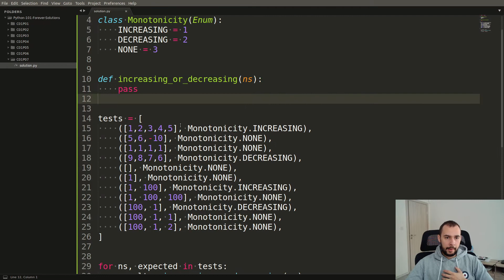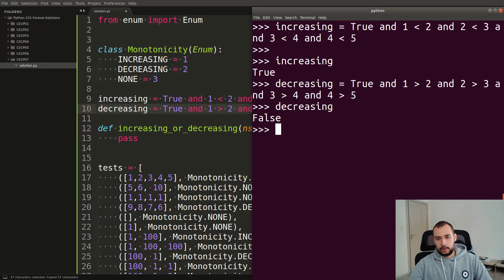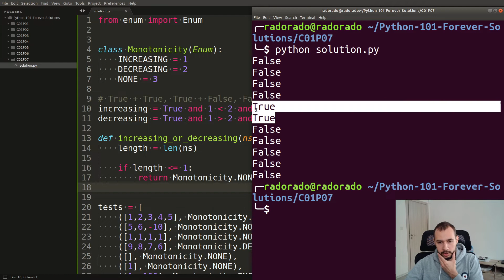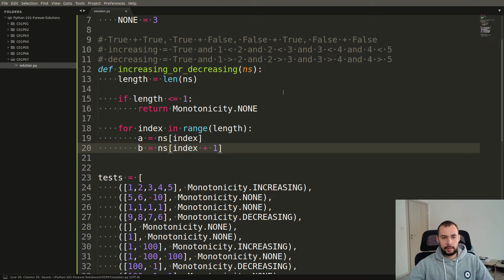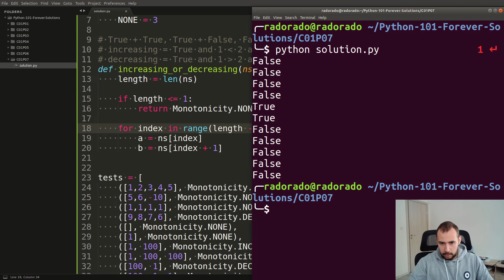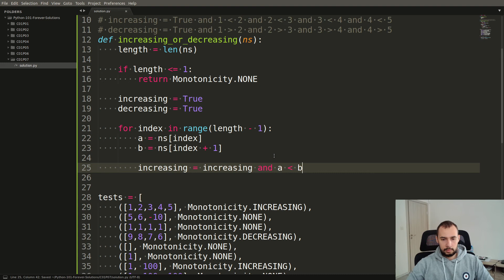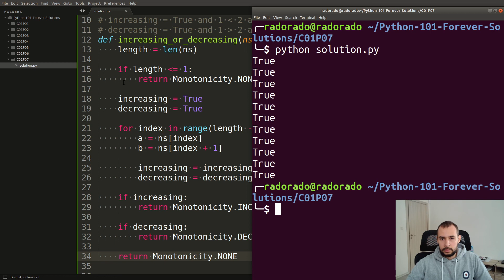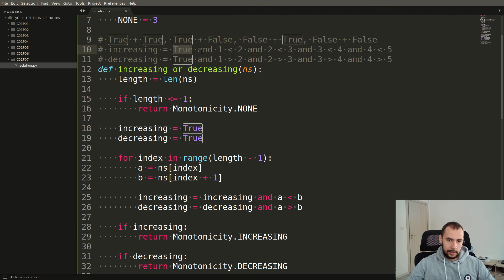C01P07S01 - Increasing and decreasing Solution 01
This video is part of the "Python 101 Forever" course by HackBulgaria.

Material: C01P07S01 - Increasing and decreasing Solution 01